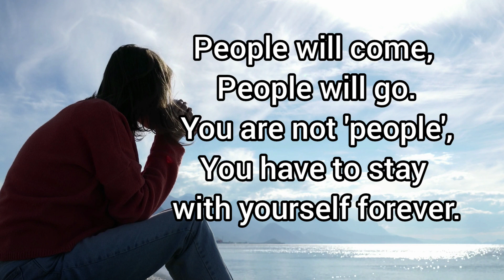You are your BFF (Quote of the day)